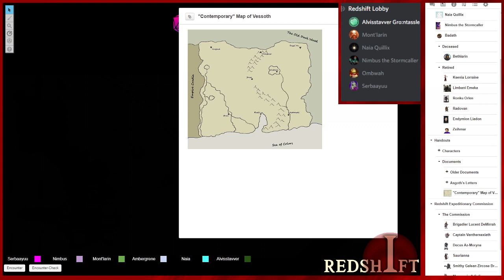D&D Redshift - Episode 57.2: Surveillance Is Key 2/2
After making haste back to Orissa&#39;s tower from the mountains north of the fort shared by Nashyrala and Zorimos, the team starts planning and moving on reinforcing the perimeter with additional defenses.